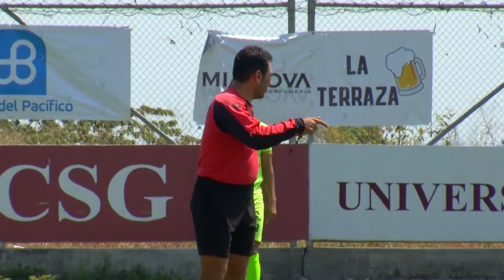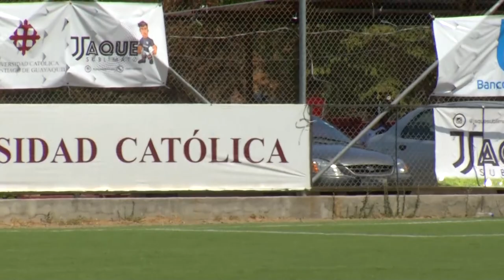RAYO VICENTINO VS MILLONARIOS | SÚPER LIGA - CUARTA FECHA